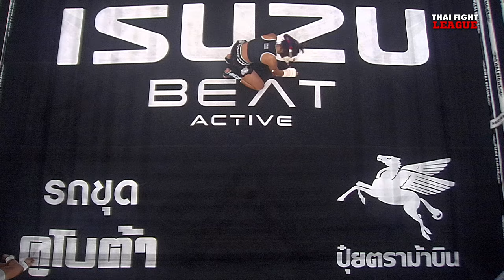ฟ้าใส อ.ยุทธชัย VS จูเลีย ลิมา | THAI FIGHT LEAGUE #46 | ไทยไฟท์ลีก #46